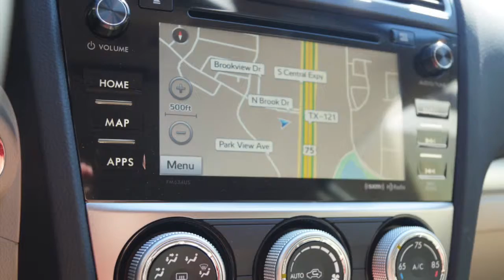2015 Subaru XV Crosstrek 2 0i Limited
This new 2015 Subaru XV Crosstrek 2.0i Limited comes with a moonroof, navigation, keyless access and Subaru's driver-assisted technology, EyeSight.